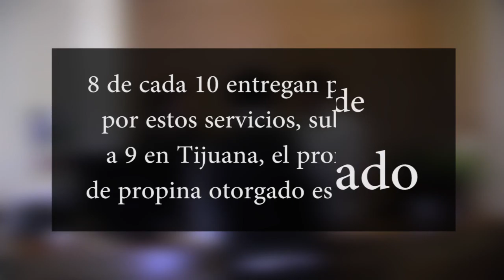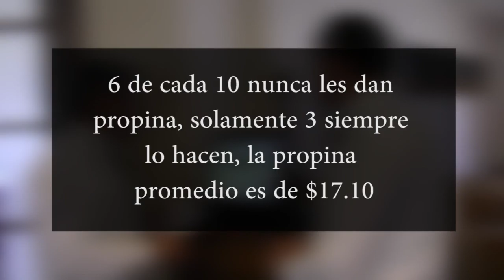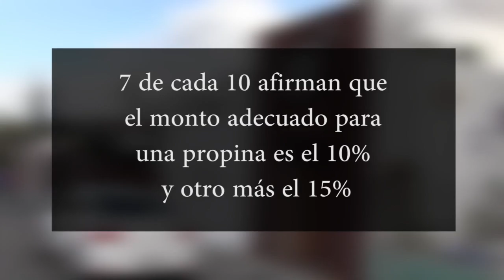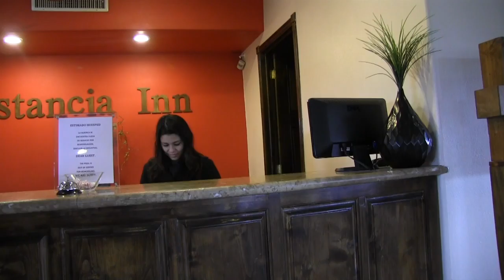PROPINAS EN BC VOLUNTARIAS IMERK